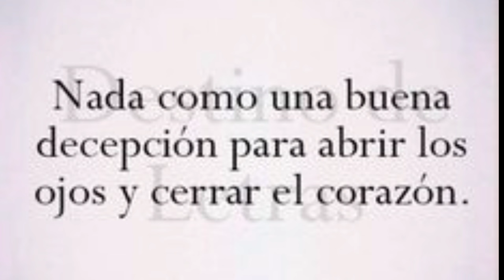Quédate un momento más - cover